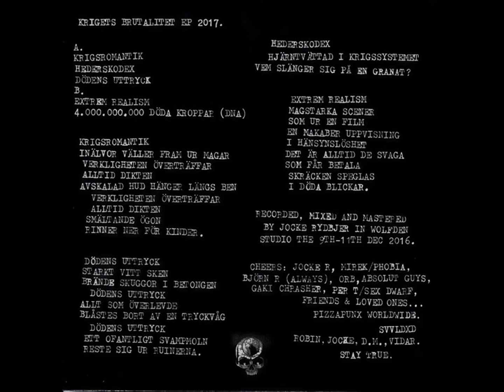Svaveldioxid - Hederskodex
Krigets Brutalitet EP (2017)
Phobia Records